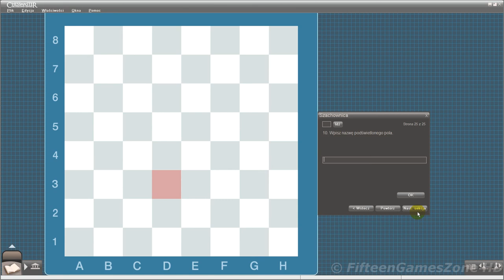Kurs nauki gry w Szachy ... Szachownica [PL & ENG]_1z234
Kurs nauki gry w Szachy - Seria Chessmaster - Początkujący - Szkolenia - Twoja pierwsza lekcja szachów - Szachownica